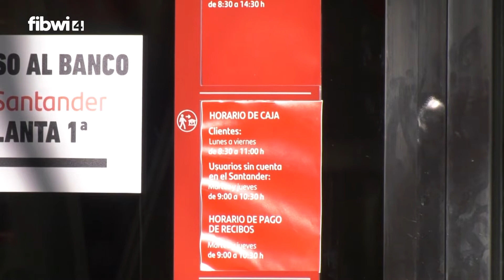Bancos y personas mayores